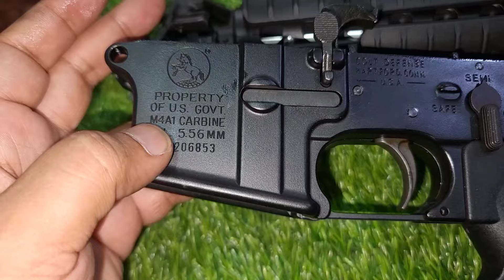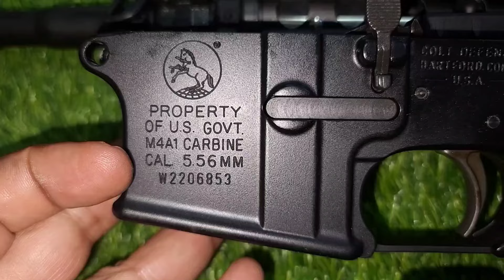223 A4 Rifle vs M4 223 Rifle